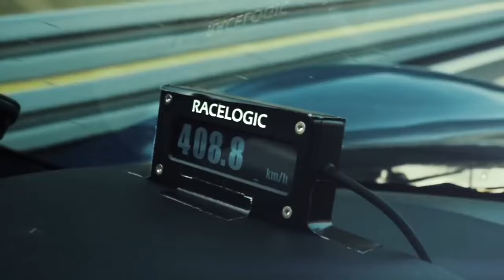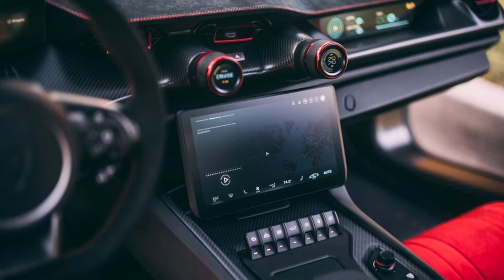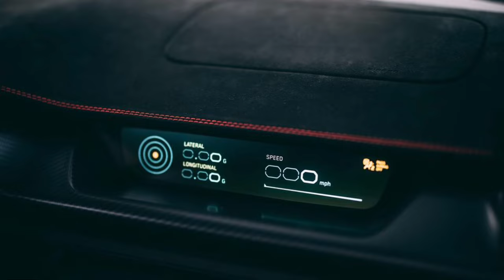RIMAC NEVERA.RECORD HOLDER FOR FASTEST ELECTRIC PRODUCTION CAR.0-60mph 1.85 sec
The Rimac Nevera has set a top speed of 412kph (258mph), making it the fastest electric production car in the world. The record-breaking feat follows on from the Nevera’s independently verified 8.582-second quarter-mile run in 2021, which made it the world’s fastest accelerating production car.
The Rimac team looked specifically for an oval with straights long enough to achieve the Nevera’s top speed, eventually settling on the Automotive Testing Papenburg track in Germany, with two 4km straights. Facilities where it is possible to achieve speeds of over 400 km/h, are very few and far between as it is very rare that a car can even achieve this performance.

The Nevera was set into its top speed mode, creating an aerodynamic profile that balances drag and downforce to ensure stability at high speed. Fitted with road legal Michelin Cup 2R tires, and with the oversight of a Michelin technician to check their condition, the record-setting run got underway.
Behind the wheel was Miro Zrnčević, Rimac’s Chief Test and Development Driver. It was his challenge to get the perfect entry onto the straight from the track’s curved sections to give the car the best possible chance of reaching V-MAX. As the car levelled out of the banking, travelling around 250kph (155mph), Miro unleashed the full power of the advanced four-motor Rimac-developed powertrain and battery pack, catapulting Nevera well into the 400kph range.